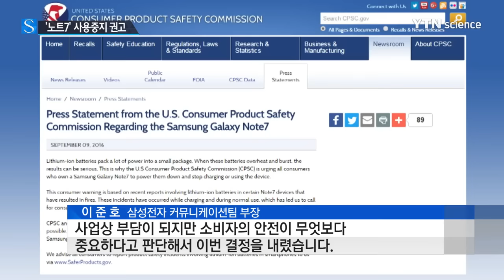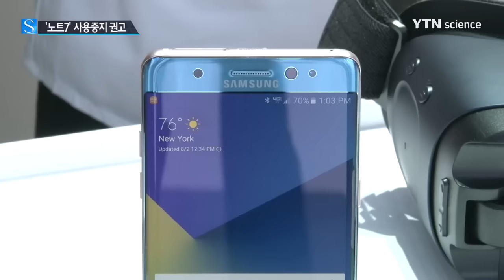삼성전자, 갤럭시 노트7 국내외 사용중단 권고 / YTN 사이언스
[앵커]
배터리 결함으로 전량 리콜 조치가 발표된 갤럭시 노트7에 대해 삼성전자가 이번에는 한 발 더 나가서 사용 중지를 권고했습니다.

미국 정부가 먼저 사용 중단을 권고하자 삼성전자가 국내 사용자들에게도 같은 내용의 조치를 취했습니다.

보도에 윤현숙 기자입니다.

[기자]
주말 낮 삼성전자 서비스센터입니다.

갤럭시 노트7 고객 한 명이 배터리에 이상이 있는지 점검하고 돌아갑니다.

노트7을 교환하러 온 이용자는 많지 않았습니다.

삼성전자는 갤럭시 노트7을 쓰는 국내 소비자들에게 사용을 중지하고 서비스센터를 방문해 달라고 홈페이지에 권고했습니다.

새로운 배터리가 들어간 노트7이 준비되는 19일 이전에는 대여 폰을 사용해달라고 당부했습니다.

[이준호 / 삼성전자 커뮤니케이션팀 부장 : 사업상 부담이 되지만 소비자의 안전이 무엇보다 중요하다고 판단해서 이번 결정을 내렸습니다.]

앞서 미국 소비자제품안전위원회도 노트7을 가진 모든 소비자는 전원을 끄고, 사용이나 충전을 중단하라고 권고했습니다.

배터리가 과열되면 심각한 결과를 초래할 수 있다고 덧붙였습니다.

이번 갤럭시 노트7 사용 중단 권고는 앞서 삼성전자가 발표한 자발적인 리콜보다 더 수위가 높은 조치로 평가됩니다.

삼성전자는 지난 2일 노트7 250만 대 리콜을 발표하면서 폭발 위험이 있는 배터리는 100만 대 가운데 24대꼴에 불과하다고 밝혔습니다.

삼성전자는 국내 소비자에 대한 노트7 사용 중지 권고는 이미 검토하고 있었던 사안이고 전 세계 고객들에게 같은 수준의 안전 조치를 내리기 위한 결정이라고 설명했습니다.